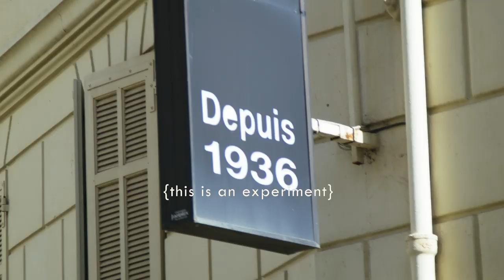Paola Donzella Insonnia d'amore (Official)